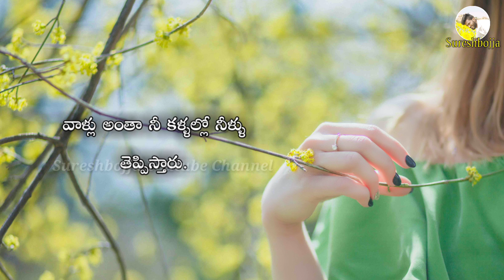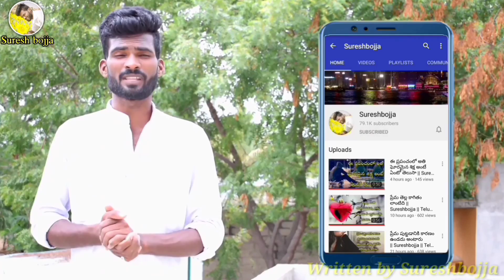Telugu love failure Status video || Sureshbojja || Telugu prema kavithalu